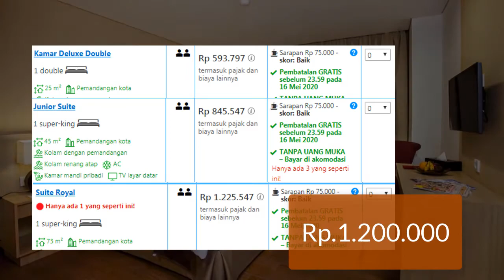Days Hotel & Suites by Wyndham Jakarta Airport, Hotel Murah Tangerang harga mulai 450 Ribuan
Hotel yang satu ini berada di Tangerang dengan fasilitas yang Ok dekat dengan Bandara dan harga yang terjangkau di Jakarta. Days Hotel & Suites by Wyndham Jakarta Airport, bintang 3 berada di Jl. Pembangunan 3 No.17, Tangerang, hotel nya sangat nyaman dengan fasilitas antar jemput bandara gratis guys.

Days Hotel & Suites by Wyndham Jakarta Airport memiliki fasilitas kolam renang luar ruangan, spa, dan gym di Tangerang. Anda dapat menikmati antar-jemput bandara gratis berdasarkan jadwal dan akses Wi-Fi gratis di seluruh areanya.

Setiap Kamar memiliki AC, lantai kayu, brankas, teko listrik, dan TV kabel layar datar. Area tempat duduk dan sandal juga tersedia. Kamar mandi dalamnya menyediakan bathtub atau shower, pengering rambut, handuk, dan perlengkapan mandi gratis.

Teman traveler bisa memesan tipe kamar yang terendah yakni superior dengan harga mulai dari Rp.465.000 permalam

Pemesanan kamar Days Hotel & Suites by Wyndham Jakarta Airport, langsung klik

Terimakasih!

hotel bandara jakarta terminal 3
hotel bandara jakarta terminal 2
hotel bandara jakarta murah
bandara hotel jakarta sheraton
bandara hotel jakarta accor
bandara hotel jakarta shuttle
bandara hotel jakarta tripadvisor
hotel dekat bandara jakarta
hotel bandara jakarta airport
airport hotel at jakarta
zest hotel airport jakarta agoda
kyriad hotel airport jakarta alamat
amaris hotel bandara jakarta
bandara hotel jakarta airport shuttle
alamat hotel bandara jakarta
the bandara hotel jakarta
hotel bandara terminal 3
hotel bandara cengkareng
hotel dekat bandara jakarta cengkareng
hotel bandara di jakarta
hotel bandara di soekarno hatta
hotel dekat bandara soekarno hatta dan mall
hotel dekat bandara di jakarta
hotel kapsul bandara di jakarta
hotel dekat bandara soekarno hatta jakarta
hotel di bandara jakarta
d'prima hotel bandara jakarta
hotel di airport jakarta
hotel di airport jakarta terminal 2
hotel di airport jakarta terminal 3
hotel di bandara soekarno hatta
d'prima hotel airport jakarta 2
d'prima hotel airport jakarta 2 kota tangerang banten
hotel ellia bandara jakarta
fave hotel bandara jakarta
fm7 resort hotel bandara jakarta airport
hotel bandara tangerang
j hotel bandara jakarta
j hotel bandara soekarno hatta jakarta
hotel bandara internasional jakarta
hotel bandara international jakarta
hotel airport jakarta indonesia
sheraton hotel bandara jakarta indonesia
hotel airport in jakarta
hotel dekat bandara internasional jakarta
hotel bandara internasional jakarta airport
hotel bandara international jakarta airport
hotel bandara soekarno hatta per jam
j hotel airport jakarta
j hotel bandara soekarno hatta
j hotel airport soekarno hatta
j hotel bandara soekarno hatta tangerang
alamat j hotel bandara soekarno hatta
j hotel bandara soekarno hatta agoda
j hotel @bandara soekarno hatta tangerang city banten
zest hotel airport jakarta kota tangerang banten
hotel kapsul bandara jakarta
hotel kapsul jakarta bandara soekarno hatta
hotel dekat bandara halim perdana kusuma jakarta
hotel bandara cengkareng jakarta
hotel bandara soekarno hatta murah
hotel dekat bandara soekarno hatta murah
hotel di bandara soekarno hatta murah
hotel murah dekat bandara soekarno hatta jakarta
hotel jakarta airport near
hotel orchardz bandara jakarta
orchard hotel bandara jakarta
hotel orchardz bandara soetta jakarta
pop hotel bandara jakarta
hotel dekat bandara halim perdanakusuma jakarta
quality hotel bandara jakarta
hotel dekat bandara soekarno hatta terminal 3
hotel di bandara soekarno hatta terminal 3
hotel dekat bandara jakarta soekarno hatta
hotel dekat airport jakarta
hotel dekat bandara soekarno hatta yang murah
hotel dekat bandara soekarno hatta yang ada mall
hotel dekat bandara soekarno hatta yang ada kolam renang
hotel yang dekat bandara jakarta
hotel yang dekat bandara soekarno hatta jakarta
hotel yang dekat dengan bandara jakarta
hotel di jakarta yang dekat bandara
zest hotel bandara jakarta
zest hotel bandara soekarno hatta jakarta
no telp zest hotel bandara jakarta
hotel dekat soetta airport
hotel bandara soekarno hatta terminal 1
hotel airport jakarta terminal 1
hotel bandara soekarno hatta terminal 2
hotel airport jakarta terminal 2
prima hotel airport jakarta 2
d'primahotel airport jakarta 2
hotel bandara soekarno hatta terminal 2e
hotel transit bandara jakarta terminal 2
hotel bandara soekarno hatta terminal 3
hotel airport jakarta terminal 3
hotel bandara soekarno hatta terminal 3 ultimate
hotel bandara internasional soekarno hatta
hotel bandara cgk
hotel sekitar bandara jakarta